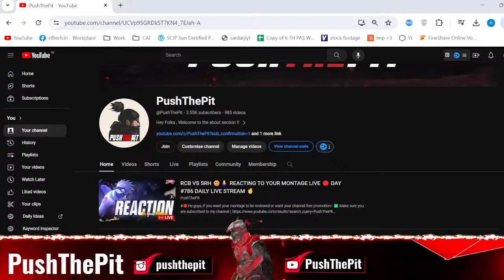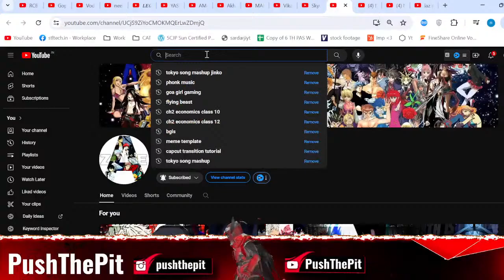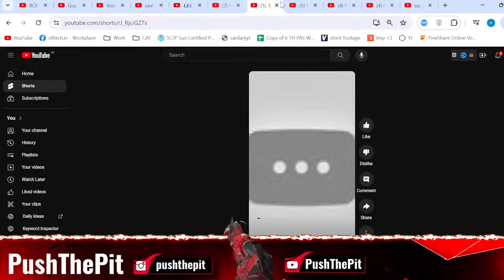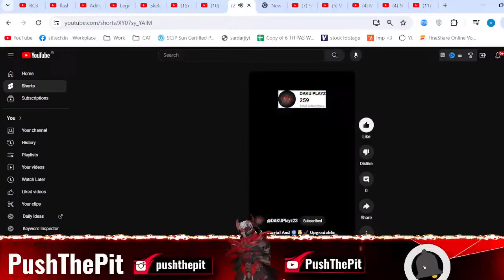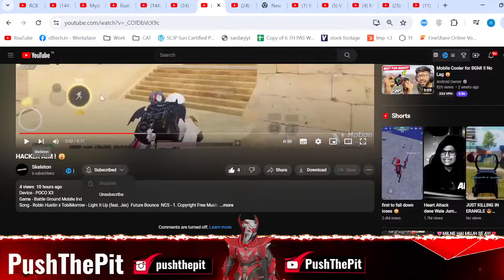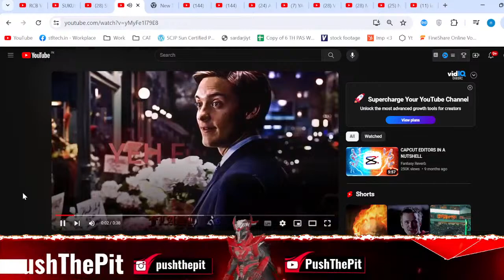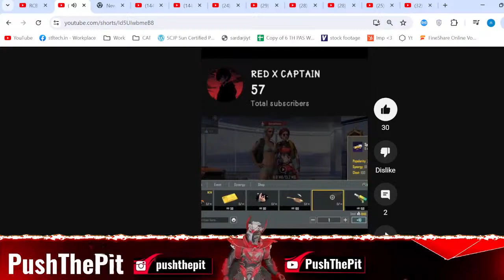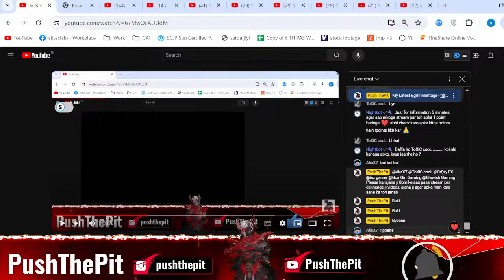RCB VS SRH 🤫🙏 REACTING TO YOUR MONTAGE LIVE 🔴 DAY #786 DAILY LIVE STREAM 🤞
#🔴He guys, if you want your montage to be reviewed or want your channel free promotion:-
✅You like the stream
✅Your montage will be reviewed ♥

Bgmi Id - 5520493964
live reaction to your montages

✅About Me:-
My name is Pushpit Trehan, I am forging ahead with Gaming Content on Youtube. I currently live in a city of Punjab, India. 2021 might not be the best year but you can make it more exceptional for someone who is trying solid hard to accomplish their dreams.

🎵 Music Used -
ALL THE SOUNDS FROM NCS

Reaction to your montage
reacting to your montage
reaction to your montages
live reaction to your montage
reacting to montage
bgmi reaction
ff reaction
reaction on montages
reacting to your montages
FREE PROMOTION✅
live raid

JAI SHAMBU🙏
JAI SHANI DEV JI🙏
JAI LAXMI MATA🙏
JAI SURYA DEV🙏
JAI VISHNU DEV🙏
JAI SHRI KRISHAN🙏
JAI RAM JI🙏
WAH HE GURU🙏
AHMADULLAH🙏